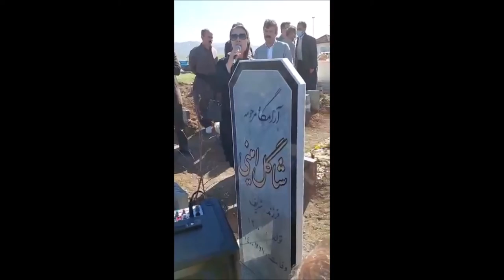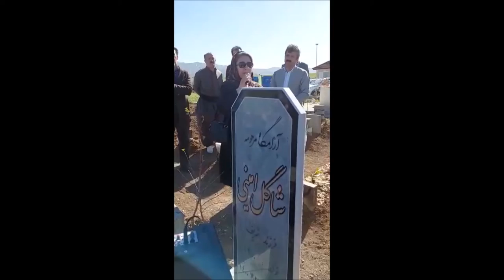ایسکرا: اخراج ۷۳ نفر از رانندگان استیجاری شهرداری سنندج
🔺اخبار هفته، برنامه ای از یدی محمودی
🔺اخراج ۷۳ نفر از رانندگان استیجاری شهرداری سنندج،
🔺احضار و صدور حکم برای فعالین مدنی در شهرهای کوردستان ادامه دارد،
🔺ریزگردها و مشکلات مردم، صحبتهای عبدل گلپریان در این باره،
🔺تعداد زیادی از کولبران توسط سرکوبگران رژیم اسلامی زخمی شدند.
🔺اول مه روز کیفرخواست کل جامعه علیه حاکمین دزد و چپالگر و فراخوان نسان نودینیان در این باره
۲۶ فروردین ۱۴۰۱ - ۱۵ آوریل ۲۰۲۲
آیدی پیامگیر تلگرام